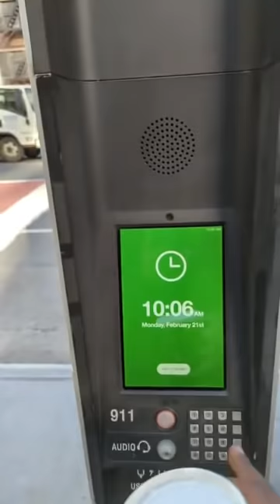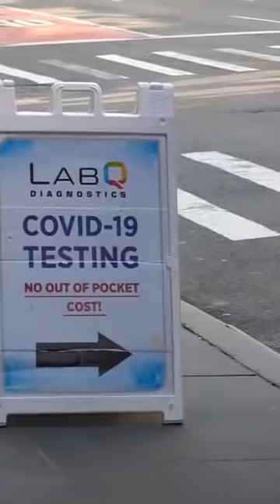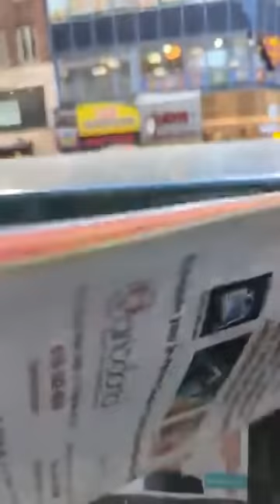Serious Warm Up on Akufo Addo, E - Bawumia, Ken Ofori Atta, & all our aimless leaders. Twene Jonas